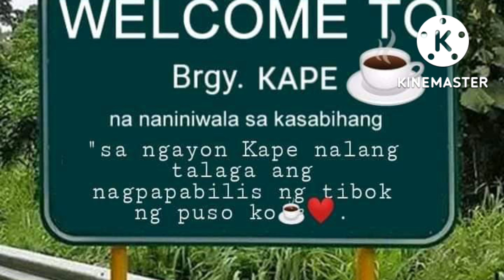PICTURE TOP AWARDING TOP POSITION DXN NETWORK MARKETING SYSTEM HOME WORK